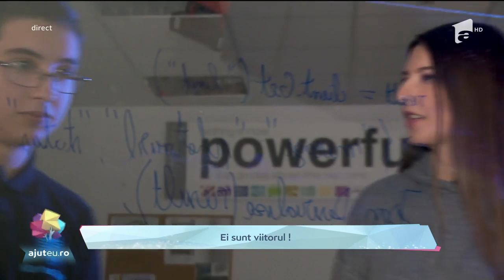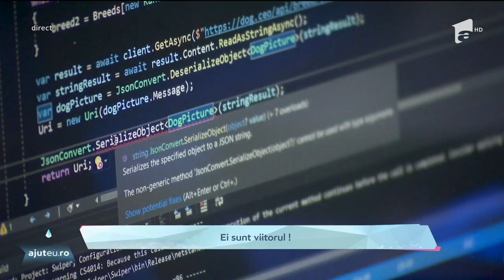Cea mai puternică echipă de robotică! Vor să să reprezinte România la World Robbot Summit 2020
Ei sunt Herotech. Daniel, Alex şi Codrin. Trei băieţi simpatici, colegi de şcoală şi parteneri în cea mai puternică echipă de robotică de la noi. Vor să ajungă la World Robbot Summit 2020, să reprezinte România la cea mai importantă competiţie de robotică din lume, şi să demonstreze tuturor că, n-om fi noi buricul pământului, dar nici departe nu suntem. Cei trei băieţi de la Sibiu sunt pregătiţi să demonstreze planetei întregi ce e stare să facă inteligenţa autentică, românească.

Redescoperă bucuria de dărui.
Intră pe şi găseşte un caz care are nevoie de sprijinul tău. Împlineşte o dorinţă, spune AjutEu!
O campanie începută de noi, continuată de tine! Implică-te!